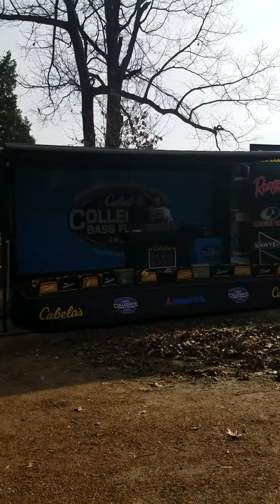Cabelas collegiate bass championship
7.14lb 1st place 1st session day 1